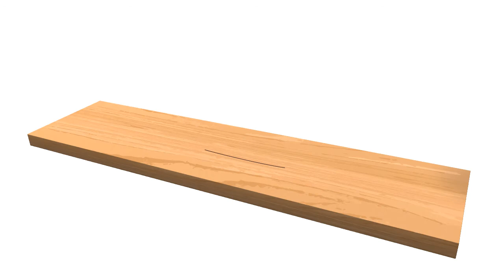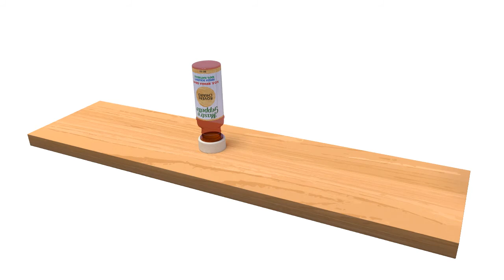Olio Per Legno Mastro Geppetto 01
Olio per legno.